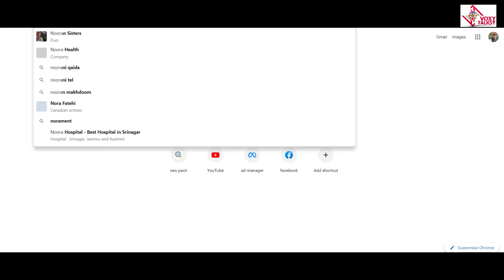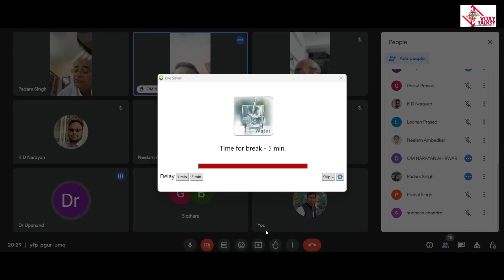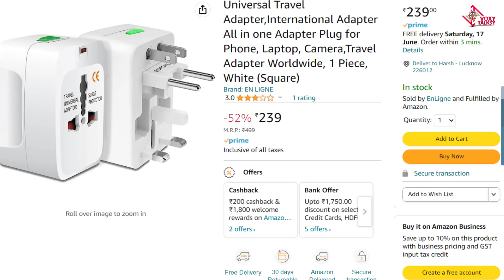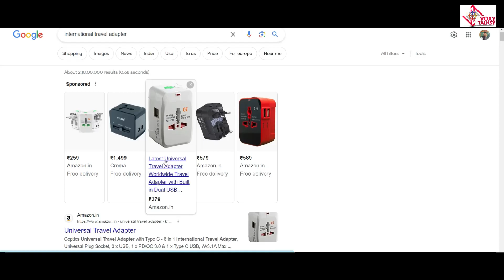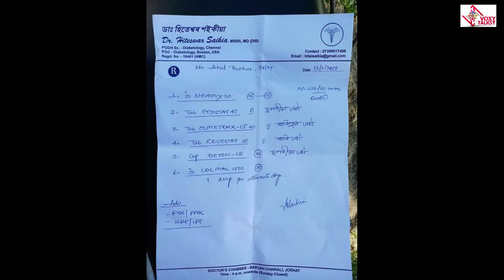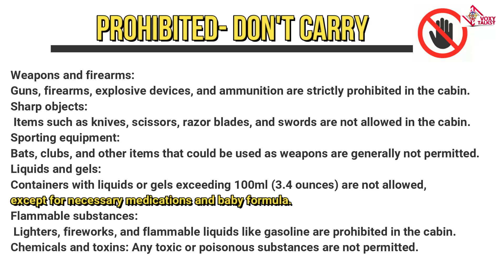Sri Lankan Buddhist Tour Travel Summery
Google meet recording regarding preparations for Buddhist tour Visit to Sri Lanka